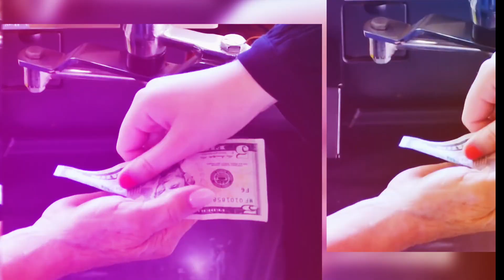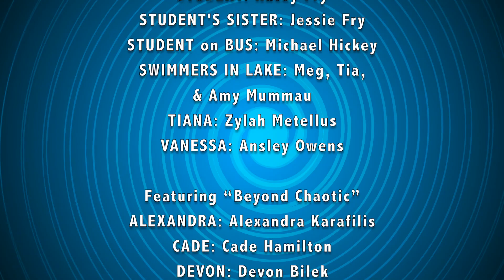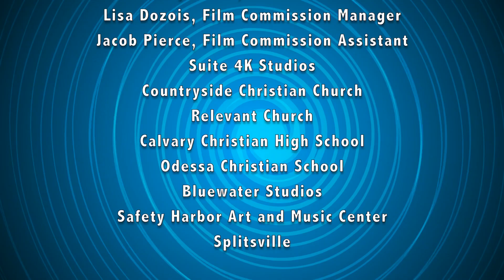School Bus Diaries - S1E14 (Please LIKE, SUBSCRIBE & SHARE)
IN THIS EPISODE: Oliver and Cedric become "Shurlick Homes & Dr. What's Up" - Investigators of Truth. Things fire up at the cafe with Colette babysitting three kids who have a reputation for being out-of-control. Love birds Erica and Sean oblivious to the chaos around them.

BIG PROMISE STUDIOS
BigPromiseStudios.com

STARRING: Lauren Chapin as Mama Bev
ALSO STARRING ANGELA: (Valerie's Mom) Tiffini Gothard ARIA: Tanju Kahveci BRIAN: Matthew Kosto BUD: Zach Robbins CEDRIC: Trey Leverett COLETTE: Aubrey von dem Bussche EDDIE: Eddie Korba ERICA: Kailey Albert GINA: Gillian Dittmer JAKE: Jackson Tessmer JESSICA: Alanis Sophia JOEY: David Bolinger MARGARET: Courtney Dakota MARVIN: Colten Pack MOLLY: Cadence Bambrey-Zedd NICOLE: Alexa Gray OLIVER: Leighton Spillane RUSTY: Liam McGill SEAN: Dean Nordstedt TIMOTHY: Michael Ross THOMAS, The Brain: Niko Fowler TODD: Alex Smith VALERIE: (The Rich Girl) Leah Jackson ZOE: Alexandra Macelli CO-STARRING ABBEY: Karis Kraf AIDAN: Aidan Kraf BENJAMIN: Jeremy Watkins BUD'S BULLY FRIEND: Rabih Dakhlallah COACH JOHNSON: Walter Briggs EMMA: Myleigh Oglesby ETHAN: Jack Caffey HAZEL: Ajhani Burgess JEFF: Lucas Brown JOSEPH PETERSON: Lloyd Beale KHLOE: Lydia Kraf LANCE: Peter Gasparini LAYLA: Makena Oglesby LINDSEY: Katie McGill LIZA: Melanie Rusoff NATALIE: Hannah Hockman ZACK: Gabe O’Reilly  Featuring “Beyond Chaotic” ALEXANDRA: Alexandra Karafilis CADE: Cade Hamilton DEVON: Devon Bilek DOMINIC: Dominic Fusco MAX: Max Karafilis

GUEST STARRING - ADDISON: SophieGrace McCarthy ALBERT: Liam Eubanks AMANDA: Madisyn Weiss ANASTASIA: Anna Grace Gibson ANDRE: Jaiden Bock ANNA: Anna Grace Broome AUTUMN: Mackenzie Scully BOY 4: Kaesen Weiss  BOY 5: Landon Heuman  BRANDON: Jaylen Howe BRIELLE: Riley Herrera BRITTANY: Lauren Grauer BRODY: Neo Geiger BROOK: Selena Turner BUD'S BROTHER: Mika Oglesby BUD'S MOM: Sandra White BURT: JJ Humphrey CABRINA: Madison Green CAFE CASHIER: Trecia LivingstonCAFETERIA ASSISTANT: Macie Morgan CAMILLA: Lily Lesperance CARMELLA: Cheyenne McGory CHARLOTTE: Francesca Sadek CHEF/SUBSTITUTE BUS DRIVER: Ellen Patrick CHRISTOPHER: Christopher Pratten CHUCK: Chuck Fonshell COLETTE'S MOM: Kristen von dem Bussche COLIN: Colin Broome CONNER: Camson Alevy  DANCE DJ: Zuhair Ahmed DANTE: Ezekiel Millette DELILAH: DJ Belanoff DESTINY: Sabrina Flowers DRUSILLA: Sara Watson DYLAN: Random Tsetsi FABIAN: William Francis  GIRL 6: Raina Roberts GIRL 7: Evangeline Legg GIRL 8: Keirsten Covic GIRL 9: Iris Concepcion GRAYSON: Coleman Christian HAILEY: Giovanna (Gia) Bessolo HUNTER: Brayden Benson IVANNA: Jeskaly Negron JADEN: Jaden Broome JASMINE: Sophia Lee JASON: Logan Minutolo JORDAN: Nick Metellus JOSIAH: Jonus Goldstein  KRISTI: Connie Brandstetter LAWRENCE: Ryan Modjeski LEONA: Eva Sanders  LIEUTENANT POTTS: Stephanie Sorenson MARIA: Gisella Rodriguez MATT: Joshua Martin MIA: Gabriela Gothard MICHELLE: Michelle Hart MIDDLE SCHOOL GIRL 1: Jennesis Pineda MIDDLE SCHOOL GIRL 2: Josephine Weinstein MIKEY: Jacob Yankow MILDRED: Alyssa Hargreaves  MOUSE TRAP RUNNER/STUDENT: Morgan Heiler  MR. BOROWSKI: David Vogel MR. HAVABIGASANDVIC: Jorge Diaz MR. MIYASAKI: Max Ortiz MR. PERDUE: Jonathan Yaskoff MR. PERDUE (Brother): Michael Blank MR. PERDUE'S ASSISTANT: Karyn Kraf MR. PETERSON: Lloyd Beale MRS. GARFUNKEL: Julianna Narubin MRS. JOHNSON: Denise Durette NIKKI: Alix Weiss  OSCAR: Hunter Rearden OFFICER HENRY: Henry Castillo  OLIVIA: Kiara Monreal OTIS: Donny Watrous PE TRAINER: Thaddeus Ygnacio PENELOPE: Lauren Brumbelow PHOTO BOOTH PHOTOGRAPHER: Kimm Marie POLICE OFFICER: John Hammack PRINCESS: Ruth Wiley REGINA: Ariana Trevino RONALD: Jorge McGory SEBASTIAN: Jeremy Smith SCHOOL CAMERAMAN: Elijah Whitaker SCARF DANCER: Alexa Obregon SNEEZER: Madeline Patrick STUDENT: Kacey Fry STUDENT 7: Ella Front STUDENT'S SISTER: Jessie Fry STUDENT on BUS: Michael Hickey SWIMMERS IN LAKE: Meg, Tia, & Amy Mummau TIANA: Zylah Metellus VANESSA: Ansley Owens

DIRECTOR-WRITER: Brad Kidwell EXECUTIVE PRODUCER: Brad Kidwell DIRECTOR OF PHOTOGRAPHY: Brad Kidwell EDITOR: Brad Kidwell PRODUCTION MANAGER: Karyn Howe Kraf ASST. PRODUCTION MANAGERS: Leighann Rodriguez & Michelle Humphrey SCRIPT SUPERVISOR: Tiffini Hotsberg Gothard ARTWORK: Jonathan Starrett ASST. DIRECTOR: Dean Nordstedt MAKEUP: Mandee Oglesby SOUND & GRIPS: John Hammock, Jeremy Watkins, Donny Watrous, Andrew Gilman, Jared Pfister, Logan Kunselman, Steve Pearson, Mike Provino, Michelle Purdy, John Meacham, Yanta Antoine, James Rodriguez, & Sean Wiley VISUAL EFFECTS: Jonathan Starrett COSTUME DESIGN: Mary Hurley Smith PRODUCTION ASSISTANTS: John Hammock, Jeremy Watkins, Donny Watrous, & All the Parents from the Cast!

BIG PROMISE STUDIOS
BigPromiseStudios.com